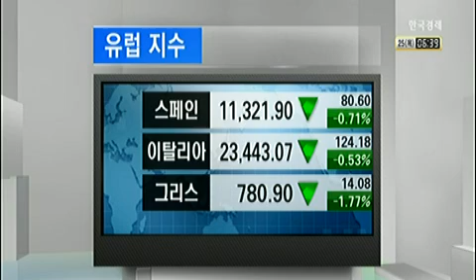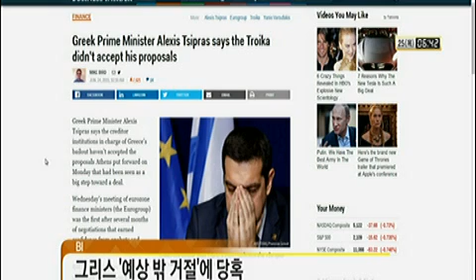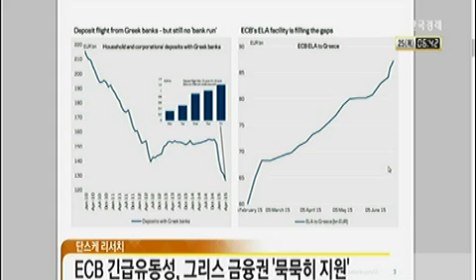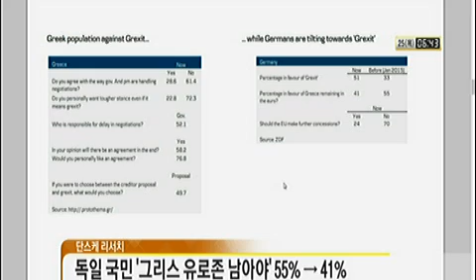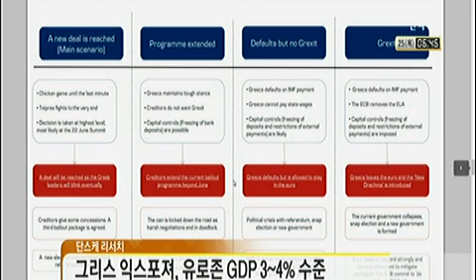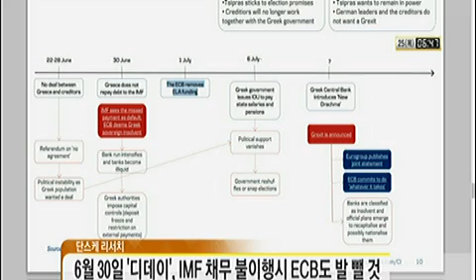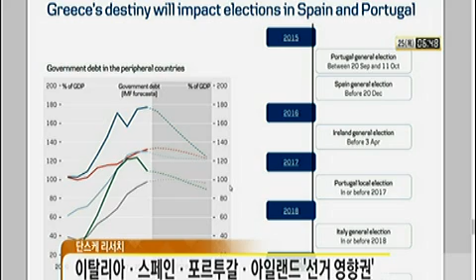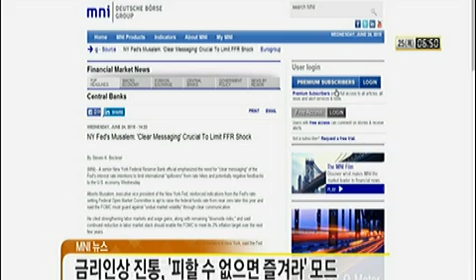[글로벌 마켓나우]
[글로벌 마켓나우] 그리스 `예상 밖 거절`에 당혹
여름보다 더 뜨거운 그리스사태
연준 `시장 기다려주지 않을 것`
치프라스 vs. 메르켈, 극단적 시나리오 피할 듯
금리인상 진통,`피할 수 없으면 즐겨라`모드